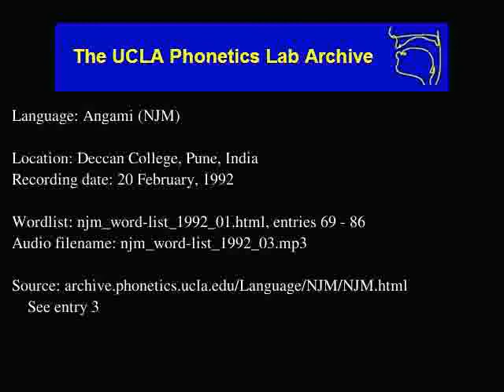Angami Naga audio: njm_word-list_1992_03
Date: 2/20/1992

Contributor: Nichiimeno Chase
UCLA Phonetics Archive